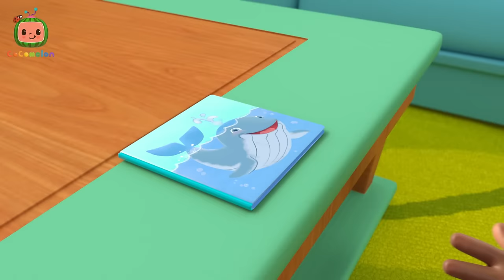Balloon Song | Cody and Friends! Sing with CoComelon